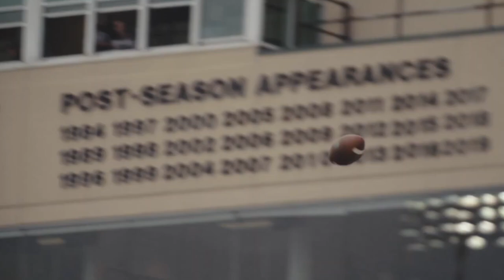They Are the MOST DOMINANT Team in College Football...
Alabama is viewed as the premier college football powerhouse when looking at the past two decades but what if I told you there was an even more dominant program during that time period, and you probably have never heard of them. The dynasty this college has put together includes making the national title game 50% of the time the past two decades and winning 6 national titles. That school is Division II powerhouse Northwestern Missouri State, the winningest program in division II history. They are the most dominant team in college football. The crazy thing is their dynasty almost never happened.